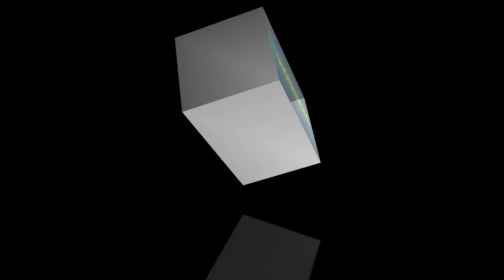▶ TRAILER CANAL PARA TIQSI SIMI HABLANTES Y ESCRITURA INKA QHAPAQ KHIPU CONTENIDO DEL CANAL QUECHUA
▶ TRAILER CANAL PARA TIQSI SIMI HABLANTES Y FUTUROS TIQSI HABLANTES | CONTENIDO DEL CANAL CIPRIANO RUDY 2020 🚨🚨

iman chay

que significa estrella en quechua
como se escribe en quechua

película trailer para quechua hablantes y futuros quechua hablantes y futuros quechua  hablantes 2020

no existe idioma quechua solo existía el idioma Tiqsi Simi qhapaq khipu en tiempos de los incas

y por que teqsi simi
si no existe las vocales E O bueno

el idioma tiqsi simi
el idioma teqsi simi

como se dice en el idioma inglés ingles, How to say in the Spanish language, como se dice en el idioma quechua, स्पैनिश भाषा में कैसे कहें, Come dire in lingua spagnola, スペイン語で言う方法, Como dizer no idioma espanhol, 스페인어로 말하는 법,

como se dice en el idioma quechua, كما يقال في لغة الكيشوا
, जैसा कि क्वेशुआ भाषा में कहा गया है, as it is said in the Quechua language, come si dice in quechua, ケチュア語で言われているように, como é dito na língua quíchua, 케 추아 어로 말한 것처럼

NUEVO HOST PARA MOVISTAR CLARO  BITEL TUENTI ENTEL PERÚ TOTALMENTE GRATIS Y ELIMITADO  ANONYTON HTTP INJECTOR COSTUM  30 DÍAS SIN REDES INTERNET GRATIS ACTUALIZADO 2020

NUEVO HOST PARA MOVISTAR PERÚ ANONYTON 30 DIAS SIN REDES INTERNET GRATIS ACTUALIZADO

Servers para internet gratis para Movistar Perú

Servers para internet gratis para claro Perú

Servers para internet gratis para entel Perú

Servers para internet gratis para bitel Perú

Ehis
Servers
Hosts

que es quechua

Paloma Cipriano, Dr Joseph Cipriano CR, Rudy Mancuso, RuDy, RUDY,

aplicaciones para aprender idioma quechua, apk para aprender, apps para aprender idioma quechua

juegos para adivinar los nombres de los personajes 2020